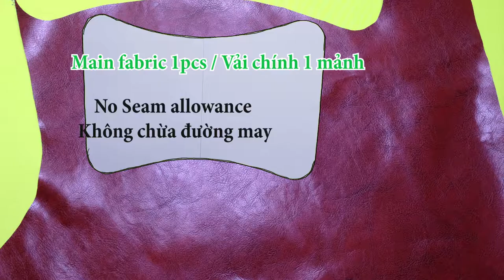Easy DIY Car Neck Pillow - An Nhiên Sewing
I hope you enjoy and keep up with my new sewing and craft channel. Your comments mean a lot to me, so take a second to say hello.

Mong rằng sẽ mang lại được những thông tin hữu ích trong niềm đam mê của các chị em
Chúc các chị em luôn hạnh phúc và thành công trong cuộc sống.

Video này xin chia sẻ tới các chị em kiến thức cơ bản nhất, giúp bạn có thể tự tin may được những trang phục phù hợp nhất cho bản thân và gia đình, bạn bè.

Bản quyền thuộc về An Nhien Sewing
# An Nhiên Sewing